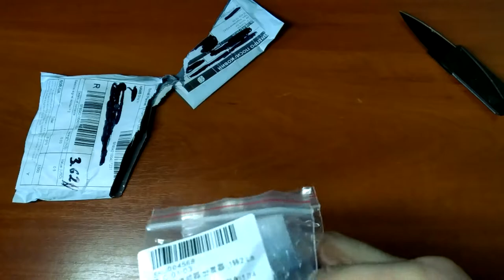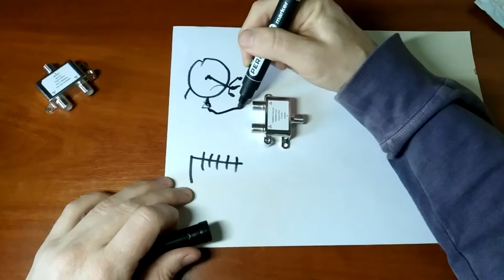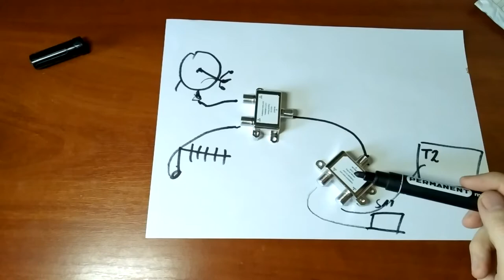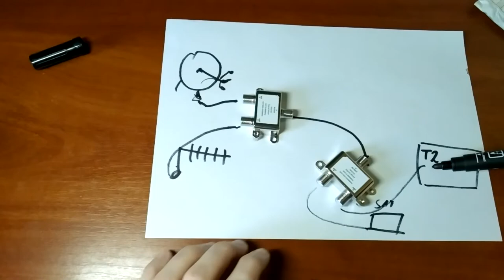Как подключить Т2 и спутниковые антенны на один кабель? Подключение Т2 и спутника на один кабель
Схема как подключить Т2 и спутниковые антенны на один кабель.
Как подключить одновременно Т2 и спутниковую антенну к телевизору